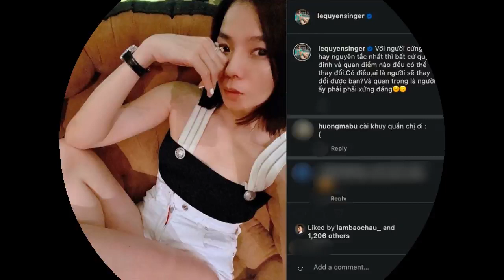Lệ Quyên quên hay cố tình quên cài khuy quần?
Lệ Quyên là một trong những nghệ sĩ thường xuyên cập nhật hình ảnh cá nhân nhất nhì trong mùa dịch. Dù chỉ ở yên trong nhà để chấp hành Chỉ thị 16 về phòng chống dịch Covid-19 nhưng Lệ Quyên liên tục đăng ảnh mới dù chỉ là ảnh selfie của bản thân.
Tuy nhiên mới đây, khi nữ ca sĩ chia sẻ dòng trạng thái "so deep" kèm theo "ảnh minh hoạ" như thường lệ, fan bỗng nhận ra điểm bất thường.
Lệ Quyên chia sẻ câu triết lý: "Với người cứng nhắc hay nguyên tắc nhất thì bất cứ quyết định và quan điểm nào đều có thể thay đổi. Có điều, ai là người sẽ thay đổi được bạn? Và quan trọng là người ấy phải xứng đáng". Tuy nhiên, fan của nữ ca sĩ lại nhắc nhở cô...cài khuy quần vào.
Lệ Quyên khiến người ta phải phân vân không biết cô cố tình hay đã quên đóng chiếc cúc trên cùng. Bởi lẽ nhìn chiếc quầ...